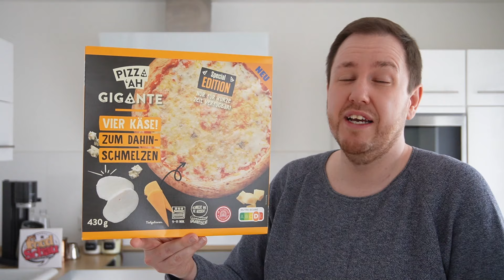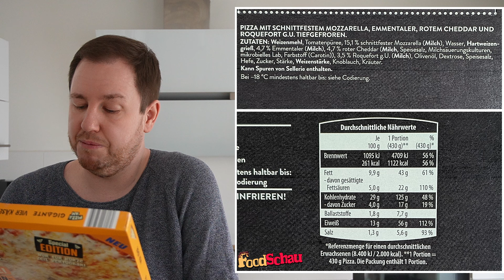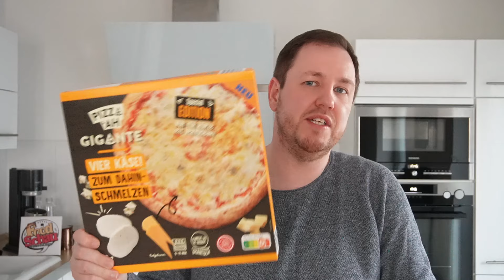ALDI: Pizz'Ah Gigante Vier Käse im Test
Mit der ALDI Pizz'Ah Gigante Vier Käse, bekommt ihr eine sonder Edition der Aldi Eigenmarke Pizz'Ah. Ihr bekommt hier eine Pizza mit längerer Teig ruhe, über mehre Stunden und Mozzarella, Emmentaler, Roten Cheddar und Roquefort on top. Die 430 g Pizza kostet euch 3,49 EUR.

00:00 Intro
00:22 Infos, Zutaten & Nährwerte
03:59 Nahaufnahme
06:08 Verkostung & Bewertung
10:13 Fazit